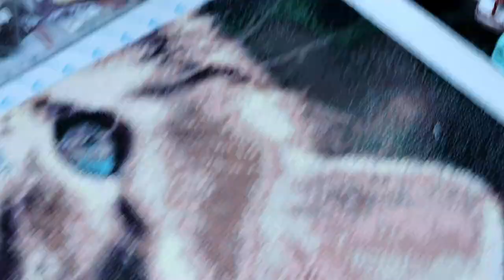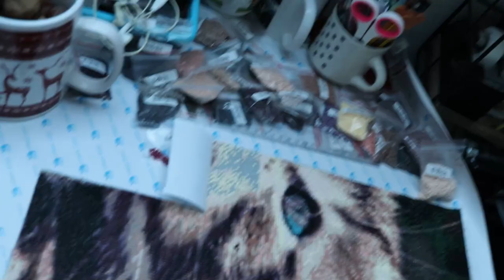On se prépare ensemble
乂❤‿❤乂